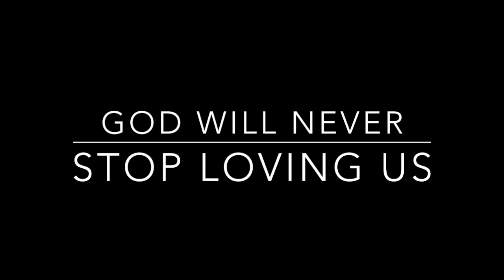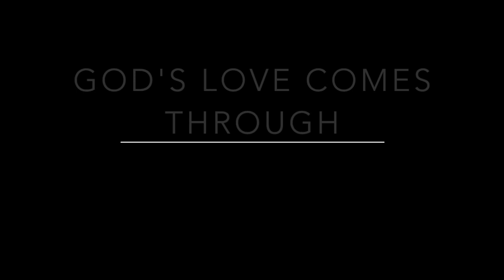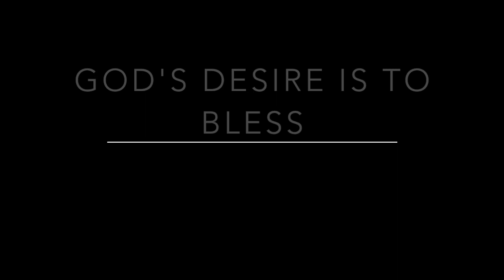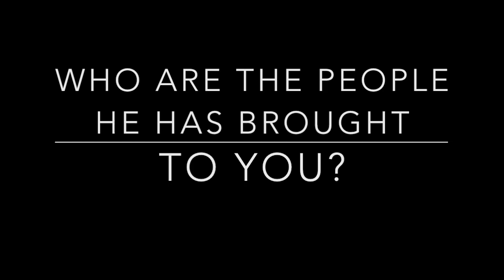God is love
This video is about Who God is, and how He loves His children.